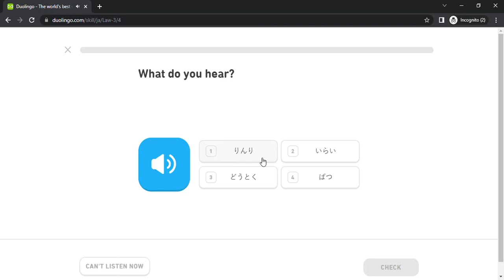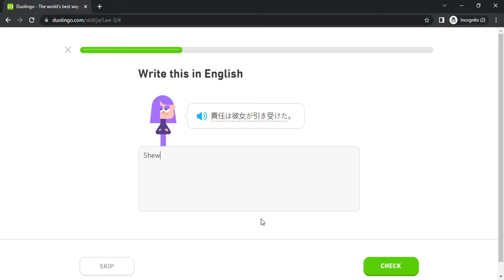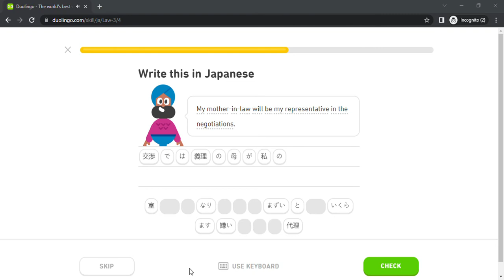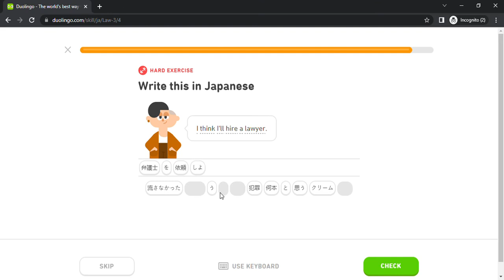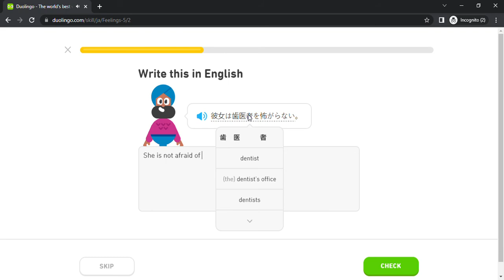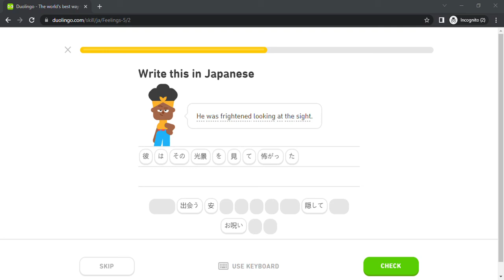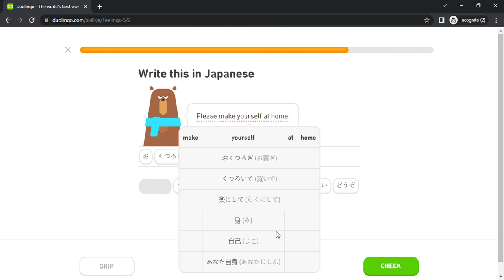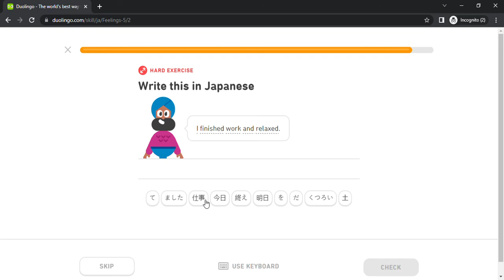Duolingo #2354 Japanese - English (Part 12 - Law 3 and Feelings 5)